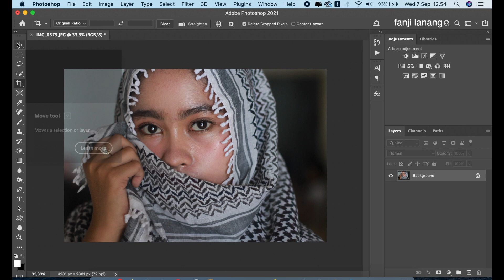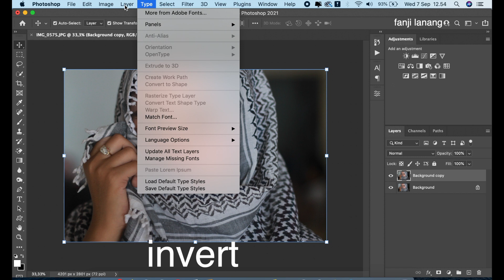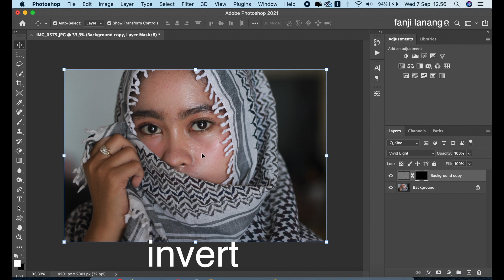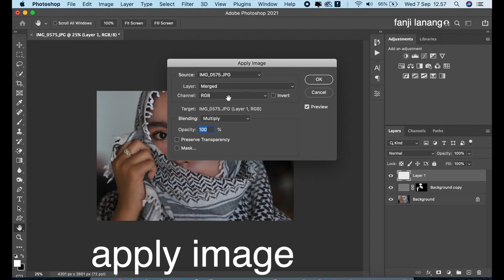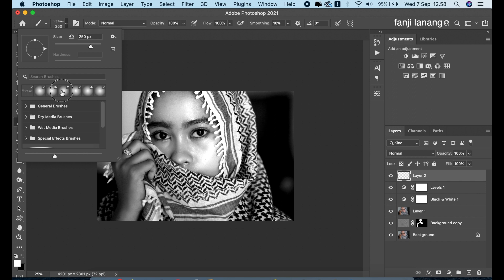Photoshop Tutorial | How To Smooth Skin Portrait and Make it Black White Color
in this tutorial i will learn you how to retouch you image photograph ,
i use blending mode . hope you enjoy with my step process ,

▽ For Sale : preset for Adobe Camera Raw